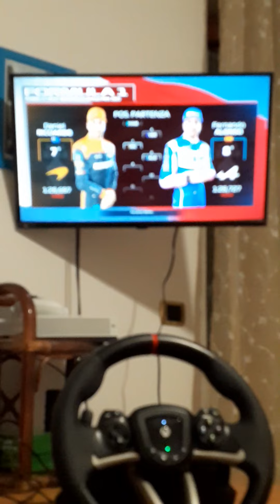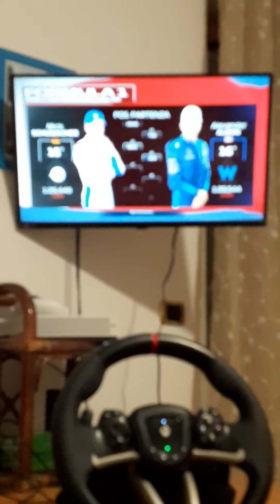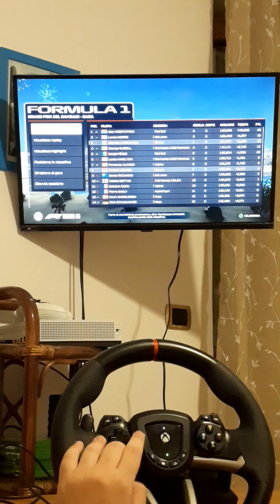F1 22 CARRIERA # 23 GRAN PREMIO DEL BAHREIN INIZIO COL BOTTO